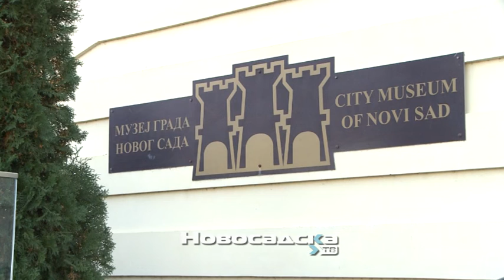Dan Muzeja grada